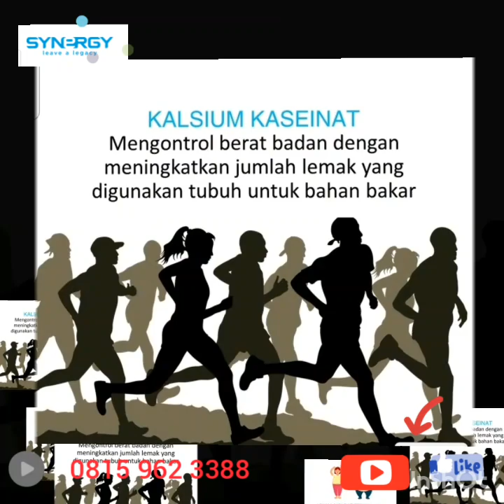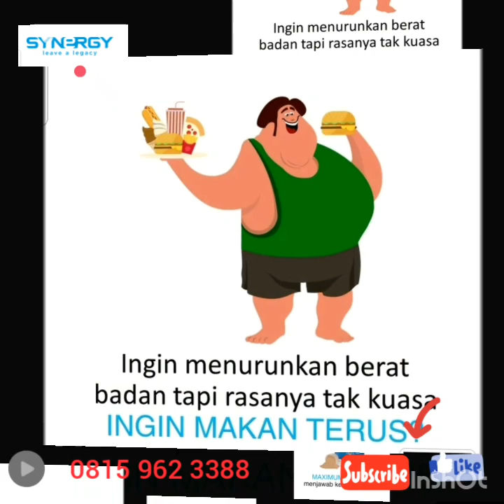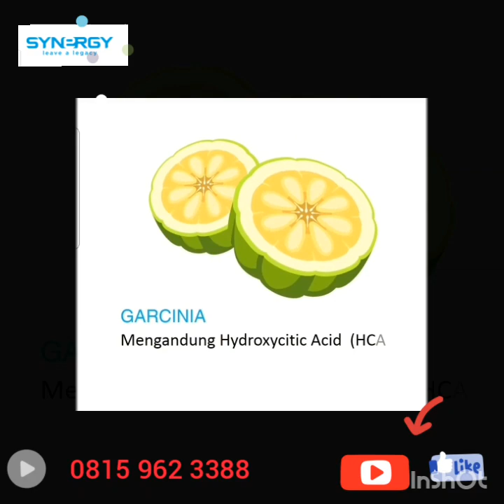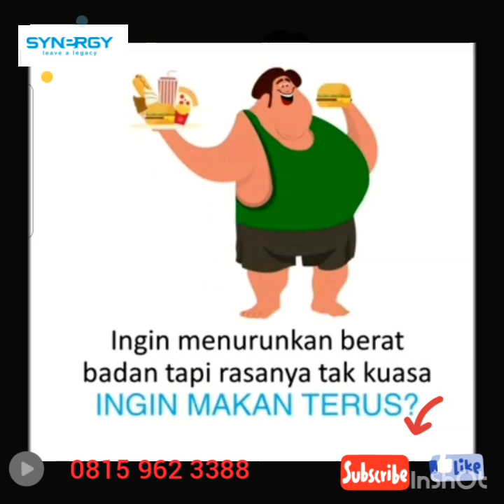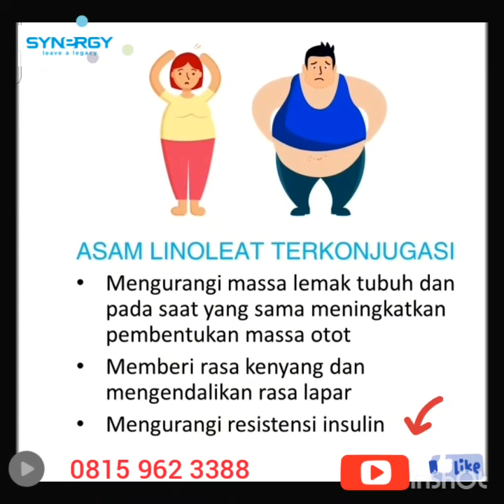Maximum Protein Menambah rasa kenyang, Bandar Lampung wa 09159623389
Breto Rodriguez.
Maximum Protein
Manfaat:
● Membantu menyediakan asam amino penting dan protein untuk kesehatan yang menyeluruh.
● Membantu mendukung tingkat metabolisma tubuh yang optimal dan pembakaran lemak.
● Membantu mendukung kekuatan, daya tahan dan pemulihan otot.
● Membantu meningkatkan massa otot.
●Membantu mempertahankan hilangnya massa otot akibat pertambahan usia.
● Membantu menambah rasa kenyang, mengurangi nafsu makan, dan mengurangi keinginan untuk ngemil.
● Membantu program diet tinggi protein rendah karbohidrat untuk penurunan berat badan.
● Membantu mencegah kenaikan kembali berat badan dan menghindari kenaikan berat badan yang berkaitan dengan usia.
● Sebagai pengganti santapan yang lezat dan menyehatkan.

Keunggulan:
● Selain whey protein isolat dan konsentrat dilengkapi juga dengan kalsium kasienat yang bermanfaat untuk menekan nafsu makan, garcinia untuk mencegah pembentukan lemak tubuh dan asam linoleat terkonjugasi untuk mengurangi massa lemak tubuh dan memberikan rasa kenyang.

● Dalam 1 sajian (36 gram) mengandung 22 gram protein, yang kaya akan asam amino l-leucyn.
● Rendah lemak, tidak ada tambahan gula, dan aman untuk penderita diabetes.

Saran Penggunaan:
● Tambahkan 2 sendok takar (36 gram) kedalam 240 ml air putih atau sesuai kebutuhan.
Kemasan:
Kaleng isi serbuk 497 gram
POM SI. 13420406

● Jual di
Kota Jakarta
Kota Bandar Lampung
Kota / Selatan
Kota Bengkulu
Kota Padang
Kota Medan

● order Hubungi
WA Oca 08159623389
Instagram ig @beyboca
Facebook OcaSynergy